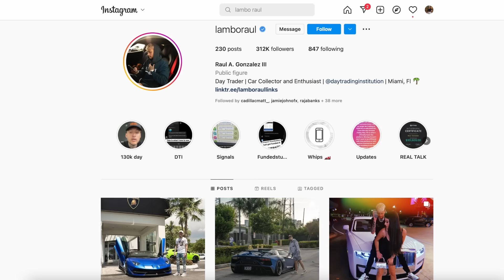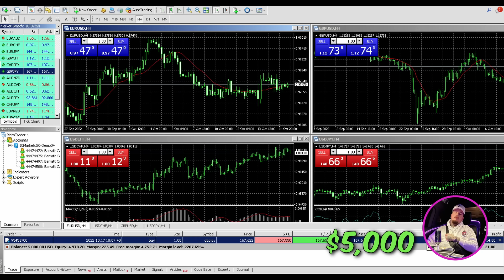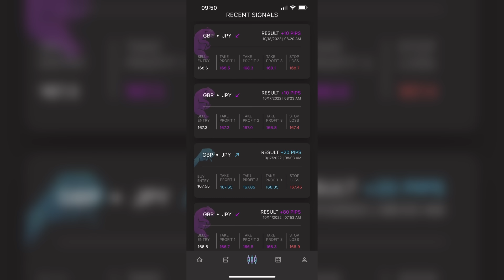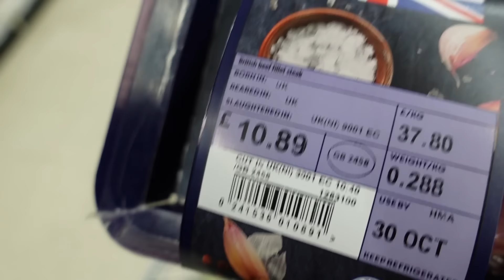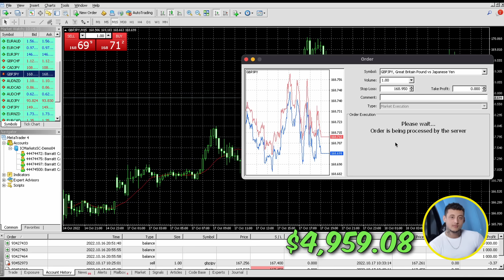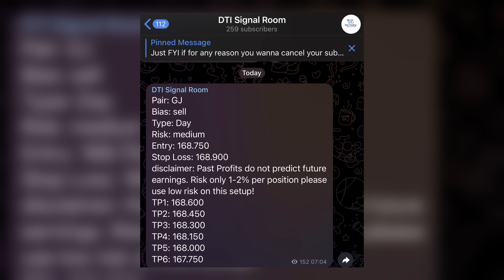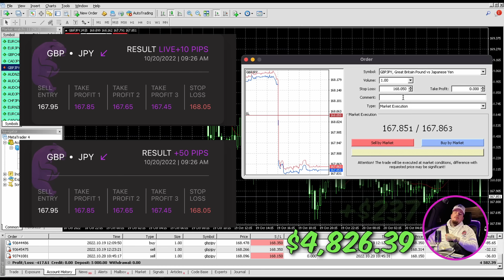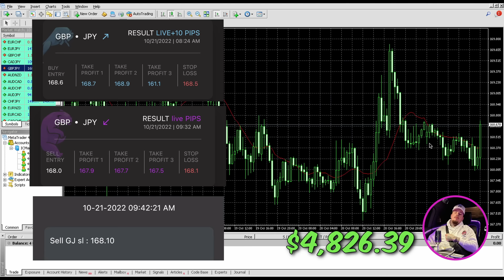I Paid Forex “Scammers” For Day Trading Signals (Results Exposed)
In this video I tried forex day trading signals from 2 of the most well known names in the business. As many people have had hundreds of these so called traders FLOODING their instagram feeds I figured this would be a great opportunity to see how all of this works! After reading reviews online some people were saying these guys were forex scammers and some people were saying they got rich quick and made over $250,000 so I decided I would give this a try myself!

I This video was only a short test of their services and was not a perfect long term test of the service they offer. This test is only based on my opinion and should not be understood as any form of factual advice. Scams, cults & unsatisfactory experiences are subjective terms that mean different things to different people as we all have different perceptions of what is a good and a bad experience, this video is ONLY for entertainment  purposes and NOT any form of financial advice.

Please do NOT send any hate or negativity towards these guys as once again this was not a perfect test of there service they offer.